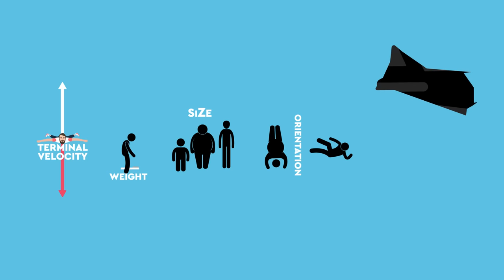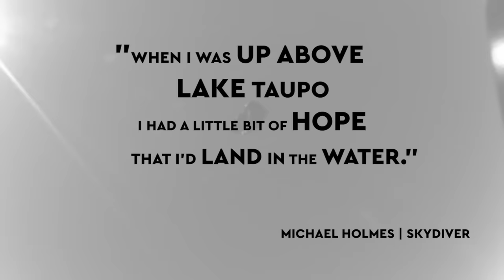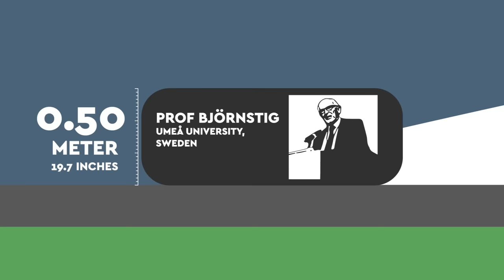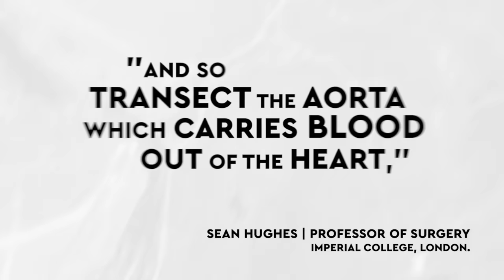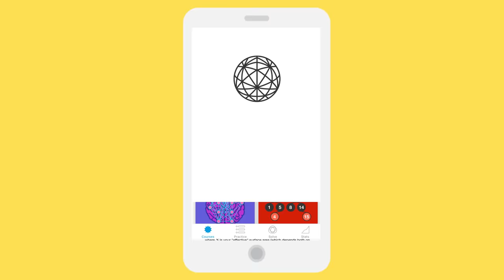How To Survive Falling From A Plane Without A Parachute!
You wake and suddenly you're no longer on the plane! But what are your chances and how do you increase your odds of surviving a fall from the cruising altitude of an airliner?
Help support us from as little $1 a month by visiting and get exclusive artwork and wallpapers for your phone plus behind the scenes extras and previews.

CREDITS Stu K - Researcher | Writer | Producer | Animator | Illustrator | Editor | Presenter
John B - Script Editor
Adam R - Illustrator
Daniel W - Illustrator
Robin B - Guest VO

and sign up for FREE to access science and mathematical based PUZZLES, QUIZZES and CHALLENGES, plus be one of the first 200 people to sign up to Brilliant Premium and get 20% off your subscription using our link! We're proud to have them as a sponsor and we hope you like them too!

SOURCES:
POPULAR MECHANICS, THE FREE FALL RESEARCH PAGE (GREEN HARBOUR), PHYSLINK, BBC, NY TIMES, THE GUARDIAN, SCIENCE ABC, LA TIMES, TELEGRAPH, PARACHUTE HISTORY, THE STANDARD, DROPZONE.COM, PCPRG, ENGINEERING TOOL BOX, FEDERAL AVIATION ADMINISTRATION, GUINNESS WORLD RECORDS, RESEARCHGATE, NHS.

MUSIC [In order of play):
Night On A Bare Mountain
In The Hall Of The Mountain King
Tame The Shrew
Twilight Mischief
Sailing Close To The Wind
Firefly
Devious Thoughts
Dazzle
[all available from Audio Networks]